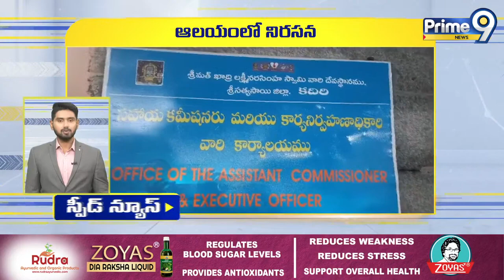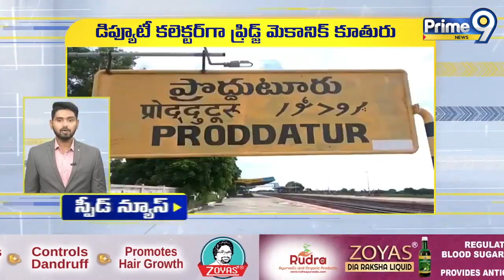Andhra Pradesh Speed News | Prime9 News (19-08-2023)